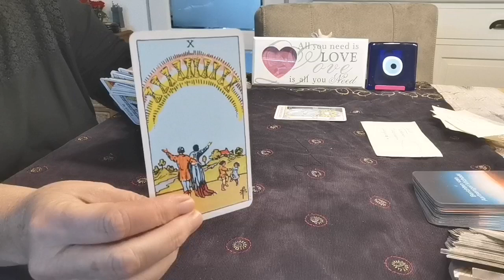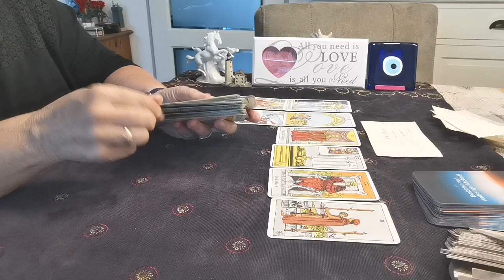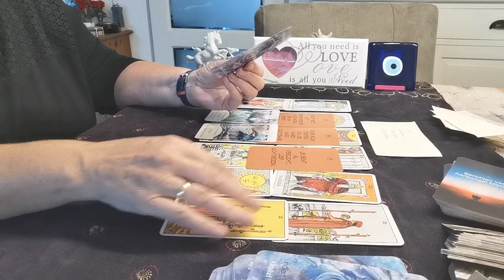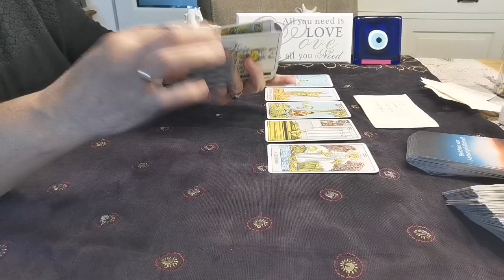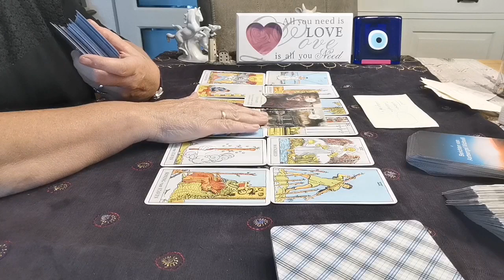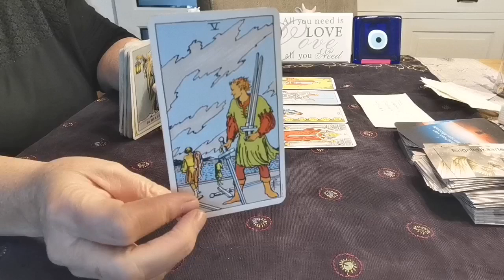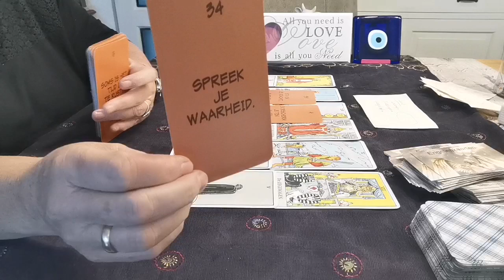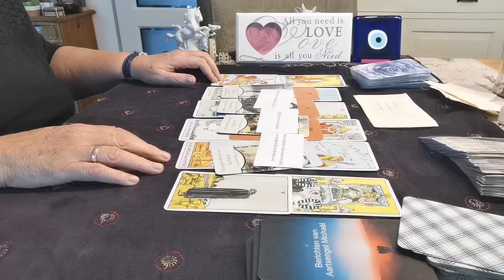Sterrenbeeld reading Waterman Tweelingen en Weegschaal afzonderlijk ☀️✨🔮 Element Lucht